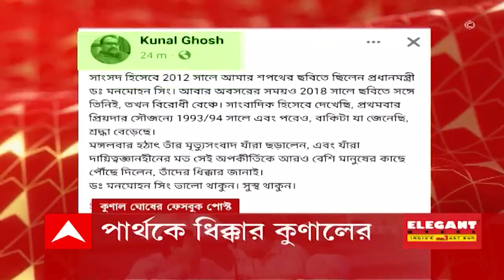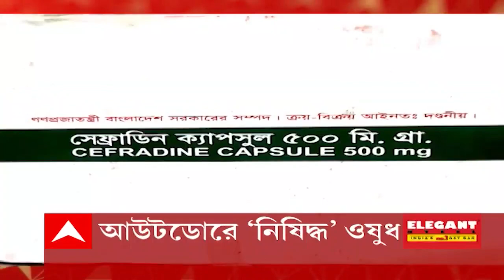Morning Headlines 6.04.2022: মনমোহন প্রয়াত বলে পার্থ চট্টোপাধ্যায়ের ফেসবুক পোস্টে তোলপাড় ।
মনমোহন প্রয়াত বলে পার্থ চট্টোপাধ্যায়ের ফেসবুক পোস্টে তোলপাড়। দায়িত্বজ্ঞানহীনের মতো অপকীর্তি। নাম না করে দলেরই মহাসচিবকে ধিক্কার কুণালের।

গরুপাচারকাণ্ডে আজ সিবিআইয়ের কাছে হাজিরা দিতে পারেন অনুব্রত? এলেন চিনার পার্কের ফ্ল্যাটে। সকাল ১১টায় নিজাম প্যালেসে যাওয়ার সম্ভাবনা।

কয়লা পাচারকাণ্ডে দিল্লিতে ইডির তলব। অভিযেক রুজিরার দ্রুত শুনানির আর্জিতে সাড়া সুপ্রিম কোর্টের। তালিকাভুক্ত করে আগামী সপ্তাহেই শুনানির নির্দেশ।

কেন্দ্রীয় এজেন্সি নিয়ে বাবুলের নিশানায় শুভেন্দু। অমিত শাহের কাছে দরবারের অভিযোগ। বড় নেতার নাম বলে প্রচারে আসার চেষ্টা, পাল্টা বিজেপি।

সিবিআই তদন্তের নির্দেশের আবহেই ঝালদায় নির্দলের সমর্থনে পুরবোর্ড গঠন তৃণমূলের। প্রতিবাদে তপন কান্দুর স্ত্রীর নেতৃত্বে কংগ্রেসের বিক্ষোভে তুলকালাম।

পুরসভার ভিতরেও কংগ্রেসের বিক্ষোভ। আজ ১২ ঘণ্টার ঝালদা বন্‍‍ধের ডাক।